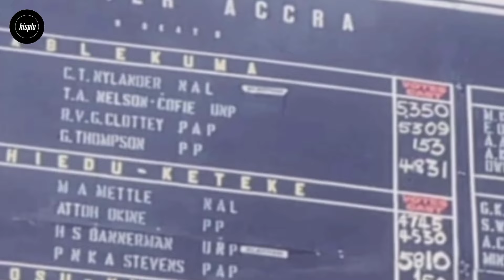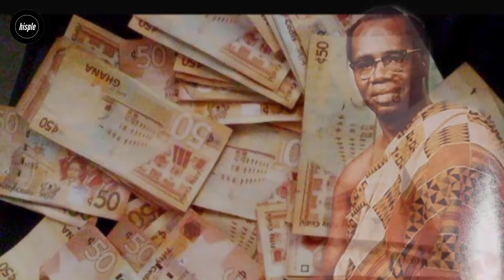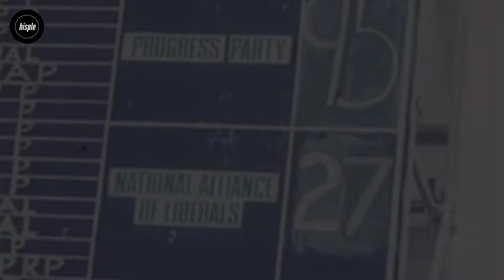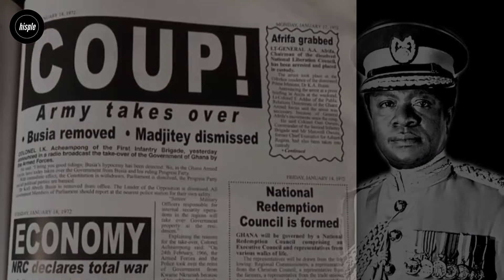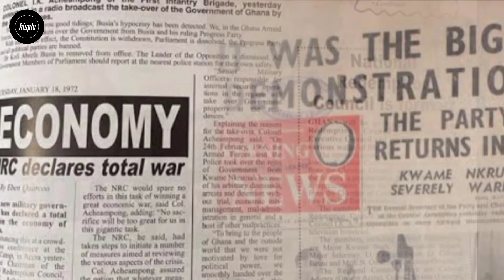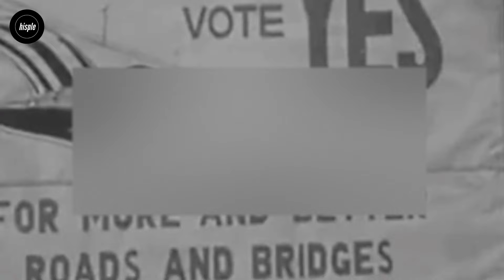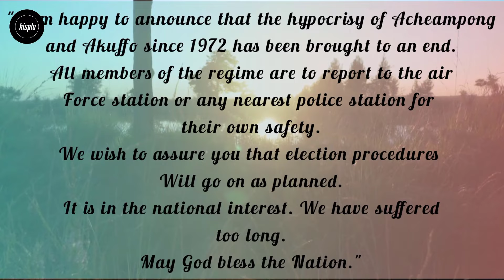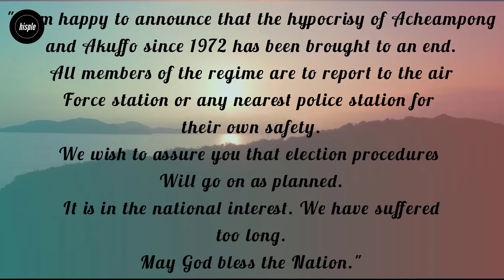Why Jerry Rawlings' Bloody Revolution was Necessary in Ghana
On June 4, 1979, Flight Lieutenant John Jerry Rawlings who was released from his prison cell by Junior officers in the Ghanaian armed forces staged a violent revolution in Ghana.
He was awaiting execution after he was put on open trial and sentenced to death for the attempted coup of May 15, 1979.
But, for us to fully understand the reasons why Flight Lt. John Jerry Rawlings staged a violent revolution in Ghana, we need to go back in time and begin to trace from the fall of Kwame Nkrumah in 1966.
On the 24th February, 1966, the government of Kwame Nkrumah was overthrown by the higher echelon of Ghana police and the Military.
See details of that coup here! {card}
The coup plotters justified their takeover by claiming that the administration of Nkrumah was abusive and corrupt.
They also had a problem with Nkrumah’s aggressive involvement in African politics and his believe that Ghana troops could be sent to fight anywhere in Africa.
And finally, they pointed to the undemocratic tendencies of the Nkrumah regime, which inadvertently affected the morale of the army.
But, was this coup able to solve any problem?

TIMESTAMP:
00:00 Background story of June 4 coup in Ghana
00:47 The fall of Kwame Nkrumah & Problems that remained
02:47 Emergence of Busia & National Liberation Council, 1966-71
06:47 Busia policies (unpopular policies)
09:14 Emergence of Acheampong & National Redemption Council, 1972
12:16 The Supreme Military Council (SMC), 1975
14:27 Referendum on Type of Government & mounting protests
15:51 Emergence Lt. Gen. W K Akuffo & SMS II
17:46 May 15 Coup Attempt by Jerry Rawlings
18:27 The June 4, 1979 revolution by Jerry Rawlings
20:51 Jerry Rawlings house cleaning exercise (Executions)
21:52 next action